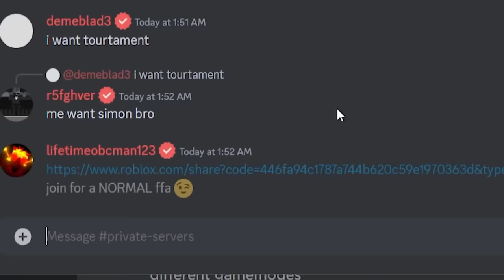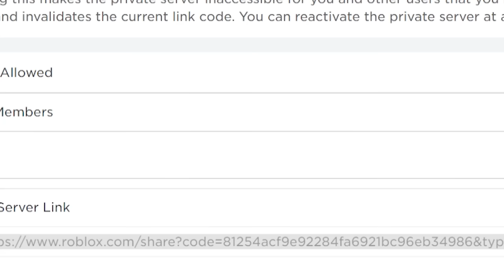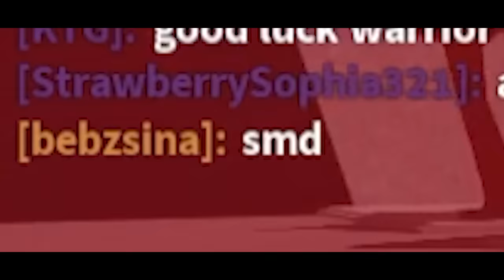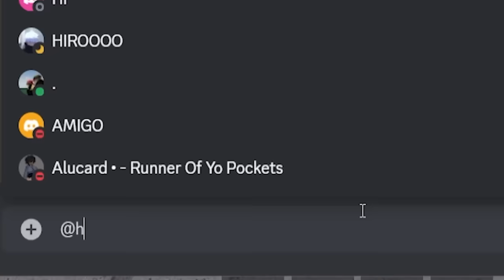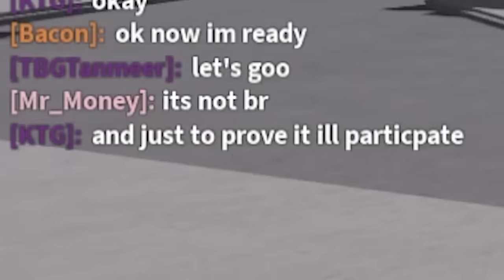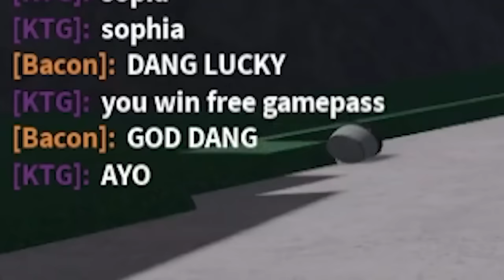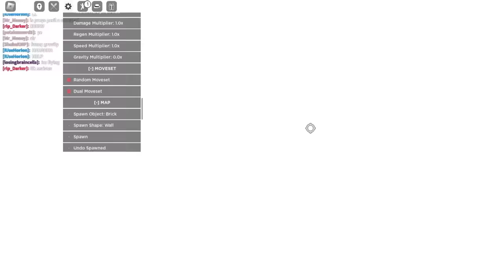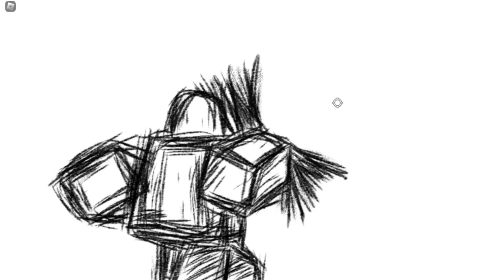Trolling Servers With RANDOM MOVESET In The Strongest Battlegrounds...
Using random moveset in public servers and trolling players with it until the catch on.